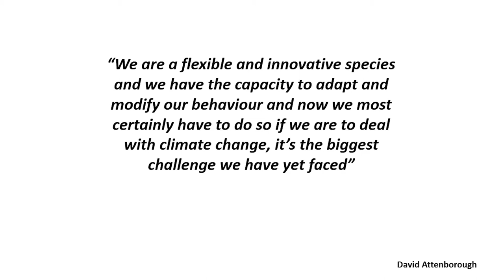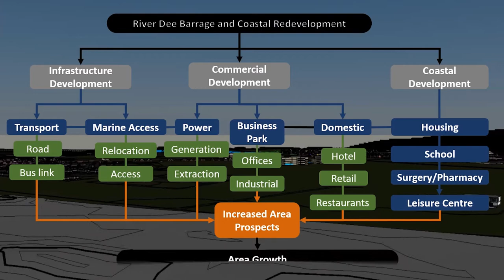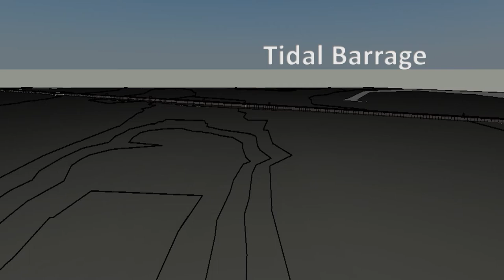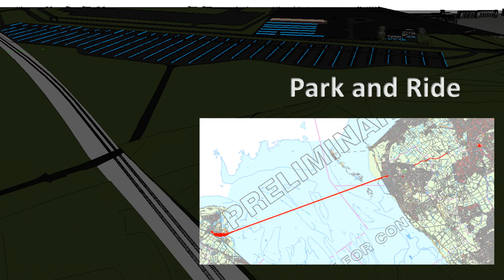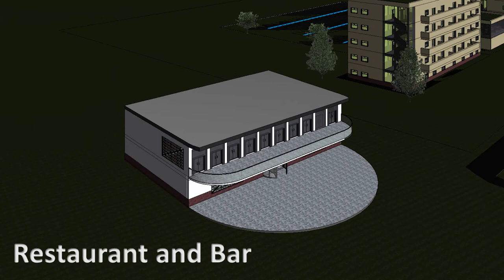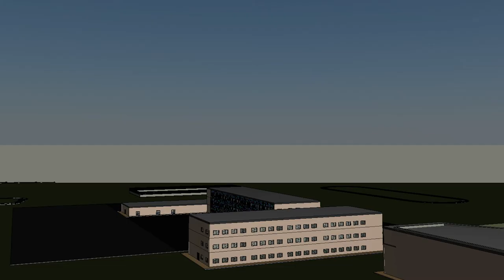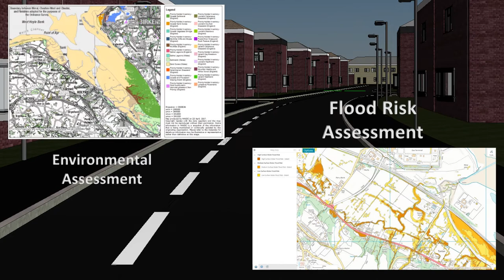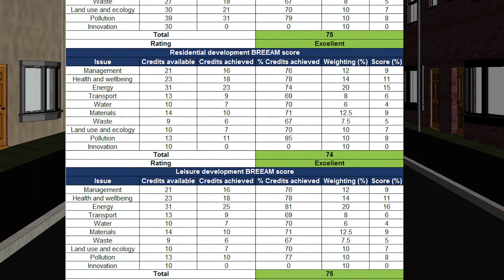Oceanus River Dee Tidal Barrage and Redevelopment Project Video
Oceanus have produced this marketing video for their ambitious River Dee development proposal. Utilising tidal power to foster growth this innovative project embodies their business strengths.